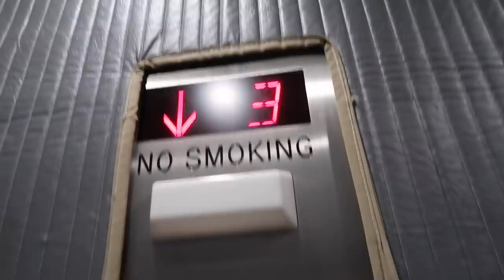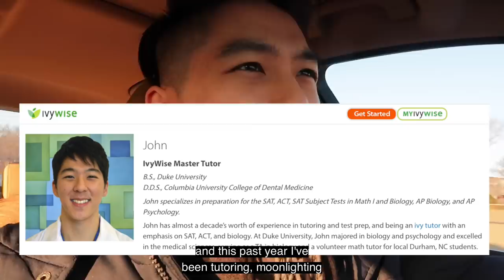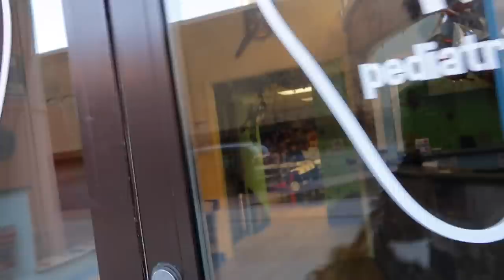Working 6.5 Days/Week [Pediatric Dental Resident VLOG] 👨🏻🦷// 뉴욕 소아치과 레지던트의 빡쎈 일상 [한국어CC]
This past year has been the hardest year of my life. I explore depths of my brain, life's questions, dentistry, and chicken in this transparent vlog.
Much love,
J BRO JOHN
Looking for translations CC help:
I would love to add your language on transcription!
Eargasm CLEAR EAR PLUGS :

Equipment used for Filming:
Vlog Camera (Canon G7X Mark II)
Editing Software: Final Cut Pro X, Davinci Resolve